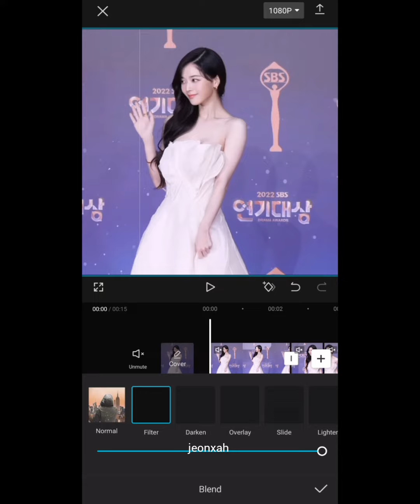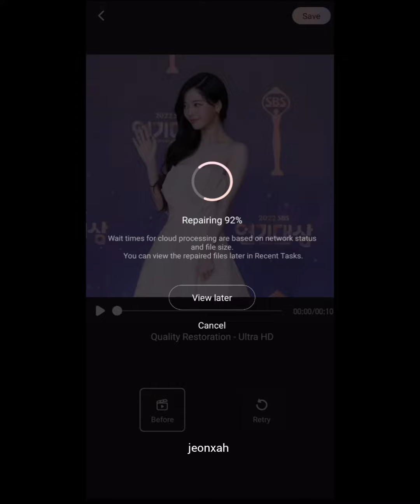"MY LOVE MINE ALL MINE" EDIT TUTORIAL| CAPCUT EDITING TUTORIAL| JEONXAH